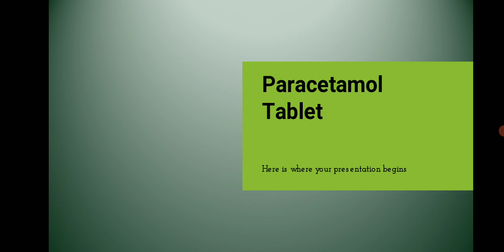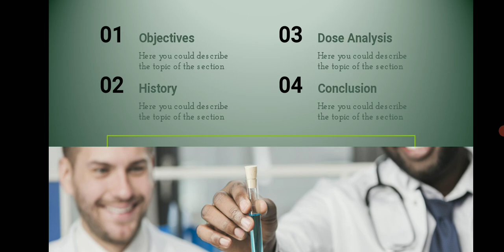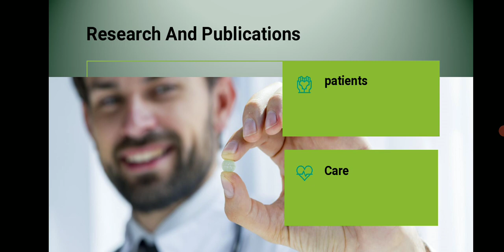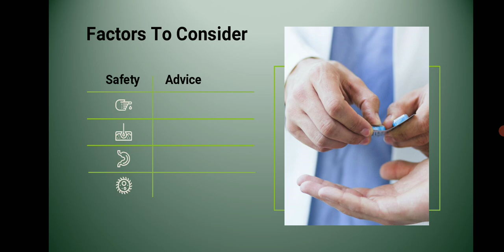is paracetamol good for fever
Hello my name is Dinesh I am pharmacist I have a teaching and also have experience of all yoga medicine classes at least spoken English and IIT JEE video mein circuit Kare Jayega thank you
A channel ke alava Ek Aur channel formation autographs medicine yoga yoga meditation baare mein kuch bhi Janna Chahte Hain to use channel ko subscribe Lijiye main us par Sare video medicine se related aur Sari davaiyon ke bare mein aapko batata rahunga